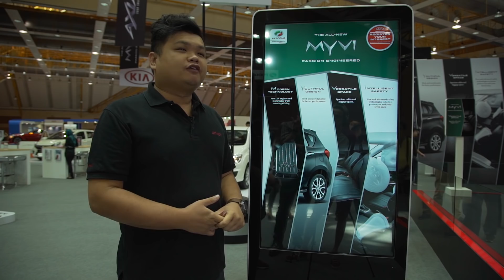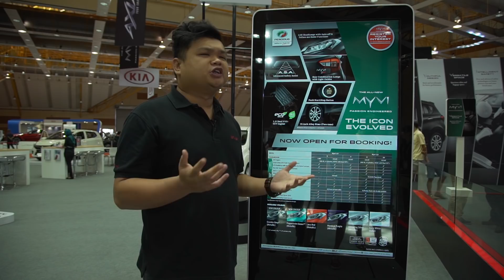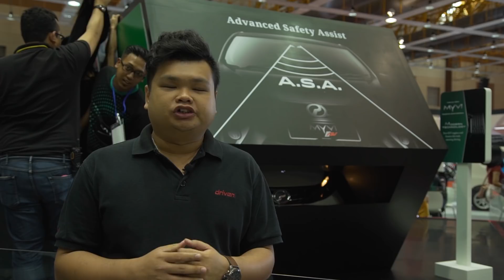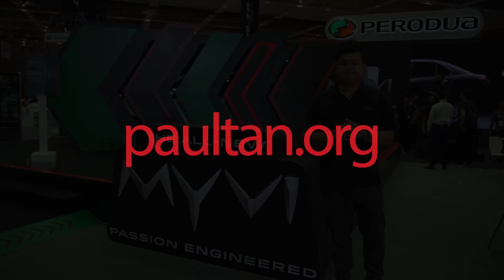2018 Perodua Myvi 初步消息与预览，价格RM44-55K！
Perodua日前对外发布了全新Myvi的部份规格，并让人抢先一窥部份的外观与内装设计，来看看我们的这个视频，一次过了解全新Myvi到底有什么重点。欲知更多详情，请浏览